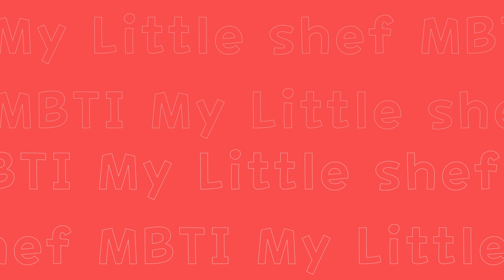MBTI 유형별 마이리틀셰프 추천 음식은?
MBTI별 추천 마이리틀셰프 음식!
마이리틀셰프 셰프님들의 MBTI는 무엇인가요?👀